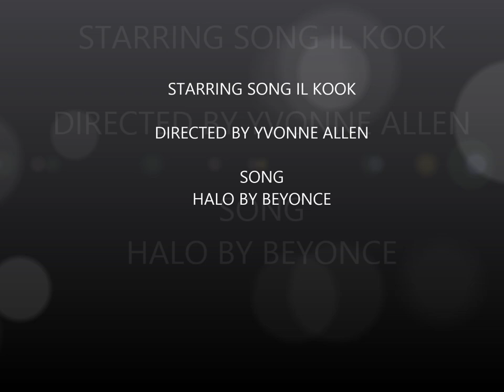SONG IL KOOK HALO